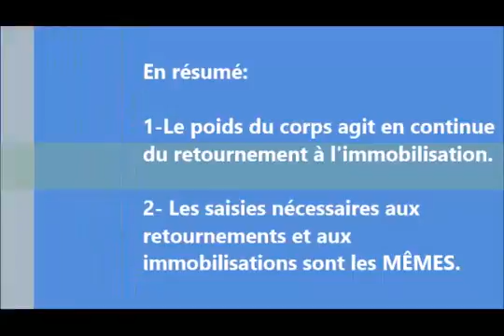Contrôler du retournement aux immobilisations